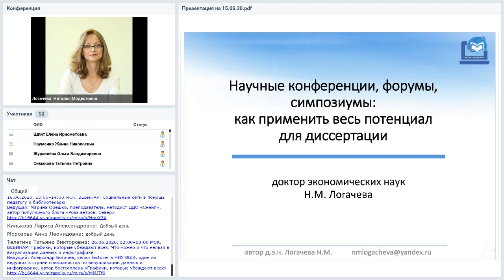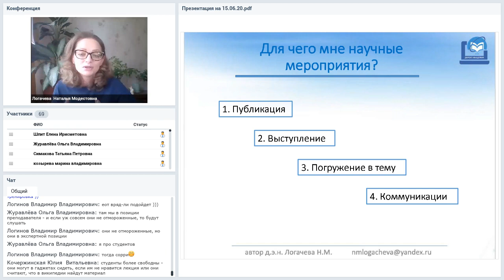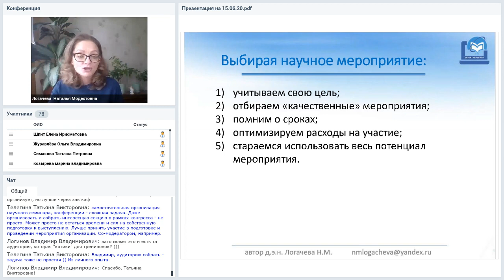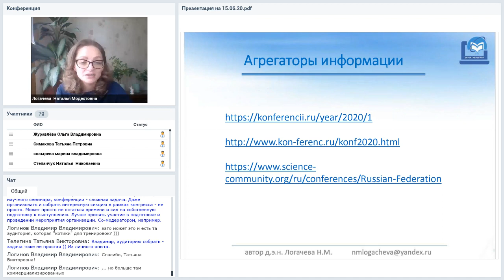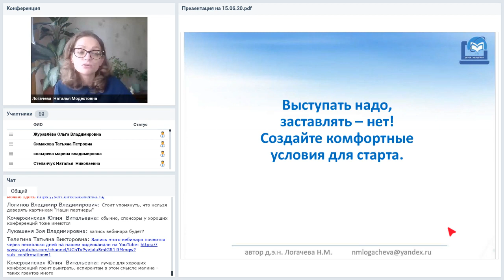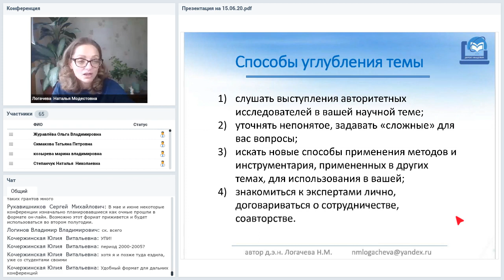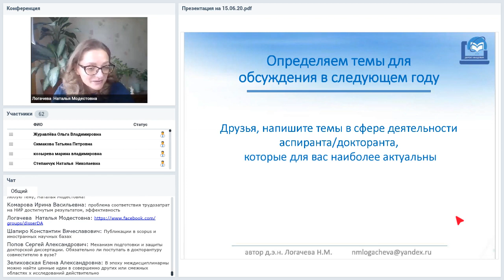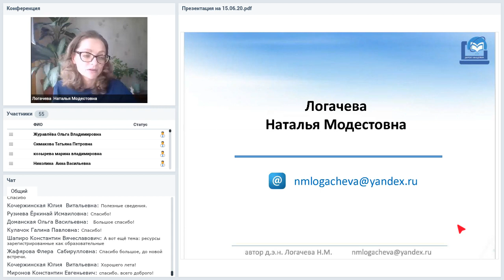Научные конференции, форумы, симпозиумы: как применить весь потенциал для диссертации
Вебинар
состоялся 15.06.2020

Научные мероприятия, которые «полезны для диссертации»: поиск информации и критерии отбора. Очное или заочное участие: как определить, чтобы потом не пожалеть. «Не хочу, не могу выступать»: что делать и надо ли себя заставлять? Конференции как инструмент углубления темы диссертации и тестирования готовности аспиранта/докторанта.